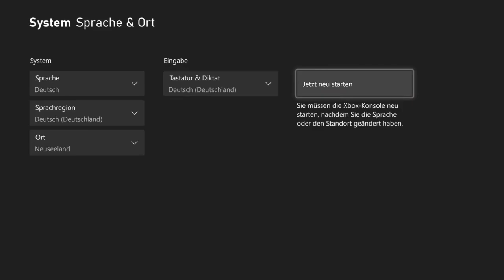Star Wars Jedi Survivor vor Release Spielen / Tutorial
Ihr wolltet schon immer Xbox spiele früher zocken das ist die beste Option für dich 12 Stunden vor Release.

Die Geschichte von Cal Kestis geht in Star Wars Jedi: Survivor™ weiter – einem storybasierten Third-Person-Action-Adventure von Respawn Entertainment, das in Zusammenarbeit mit Lucasfilm Games entwickelt wird. Dieser storybasierte Einzelspieler-Titel spielt fünf Jahre nach den Ereignissen in Star Wars Jedi: Fallen Order™ und begleitet Cal auf seiner Reise, während die Galaxis immer tiefer in der Dunkelheit versinkt. Vom Imperium verfolgt, muss sich Cal am Rand der Galaxis neuen und bekannten Gefahren stellen. Als einer der letzten überlebenden Jedi-Ritter stellt sich Cal den dunkelsten Zeiten der Galaxis entgegen. Aber wie weit ist er bereit zu gehen, um sich selbst, seine Crew und das Vermächtnis des Jedi-Ordens zu schützen?

• Setze Cals Reise fort – Der einstige Padawan Cal ist zu einem mächtigen Jedi-Ritter herangewachsen. Mit den Erinnerungen und Erwartungen des Jedi-Ordens im Herzen ist sein Kreuzzug gegen das Imperium gefährlicher denn je. Dunkle Zeiten stehen bevor. Angesichts altbekannter und neuer Gegner muss sich Cal entscheiden, wie weit er zu gehen bereit ist, um all jene zu retten, die ihm am Herzen liegen.

• Wachse über dein Training hinaus – Das filmische Kampfsystem kehrt mit zusätzlichen Machtfähigkeiten und Lichtschwert-Kampfstilen zurück. Nutze all diese Fähigkeiten und Waffen kreativ, um strategisch gegen eine Vielzahl neuer Gegner vorzugehen und Stärken und Schwächen zu nutzen, während du dein Training geschickt einsetzt, um deine Gegner zu bezwingen und all die Geheimnisse zu lüften, die dich erwarten.

• Erkunde eine ungezähmte Galaxis – Erkunde in der Galaxis von Star Wars neue Planeten und vertraute Regionen mit einzigartigen Biomen, Herausforderungen und Gegnern. Beherrsche neue Fähigkeiten, Ausrüstungsobjekte und Kräfte, die dir bei der Erkundung deiner Umgebung und im Kampf völlig neue Möglichkeiten eröffnen. Angesichts größerer Gebiete und mehr Geheimnisse jenseits der ausgetretenen Pfade werden Spieler:innen, die über den Horizont hinausblicken, verborgene Belohnungen finden.